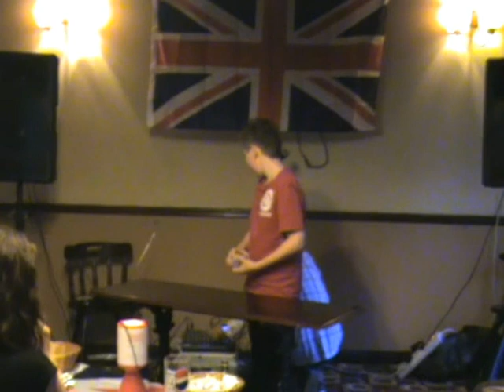Nettleham's got talent DJ call me sometime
Nettleham's got Talent Vote DJ call me sometime